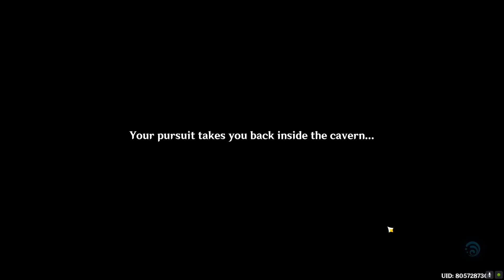WOODLAND ENCOUNTER (Aranyaka Story Quest Part 1) | Genshin Impact World Quest Sumeru V.3.0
Hey Yo!! Wassup Guys

•Everyone Start's With 0 Supporters And Subscribers But With Hardwork And  With You Guys Can Change It

•In Today's Topic We Are Gonna Talk About the woodland encounter which is the story quest of sumeru in update version 3.0 it is the aranyaka story quest part one genshin impact

I Upload Daily Content Over There So Follow Me Over There Too
Join here so we can play together
Thambe signing out ✌️❤️